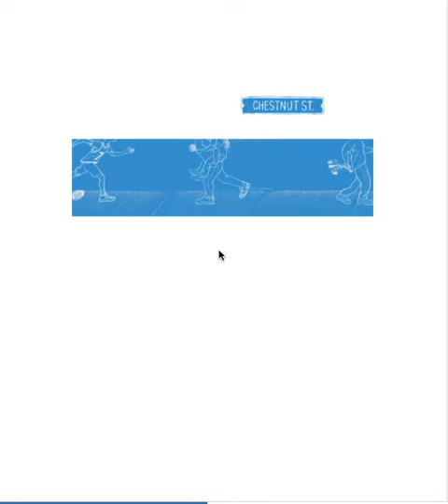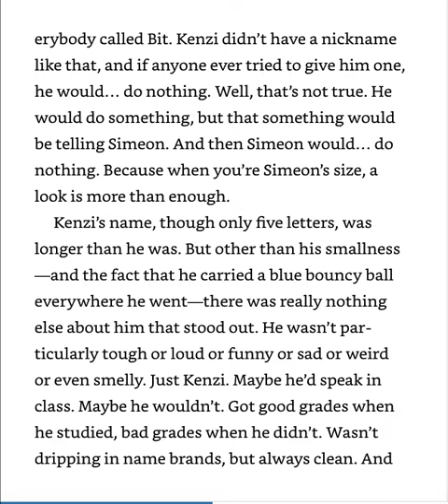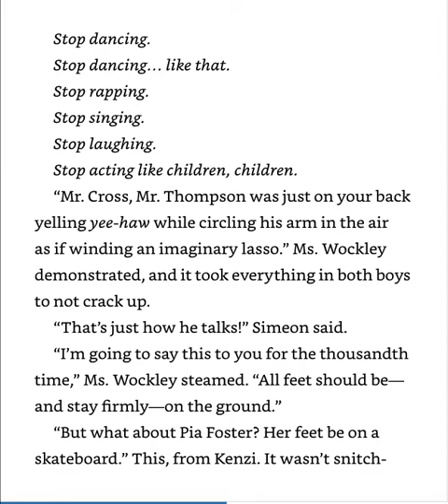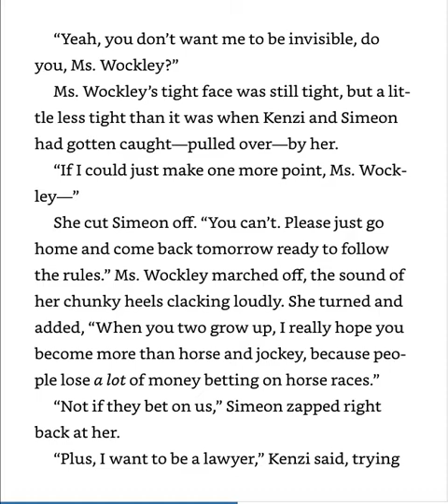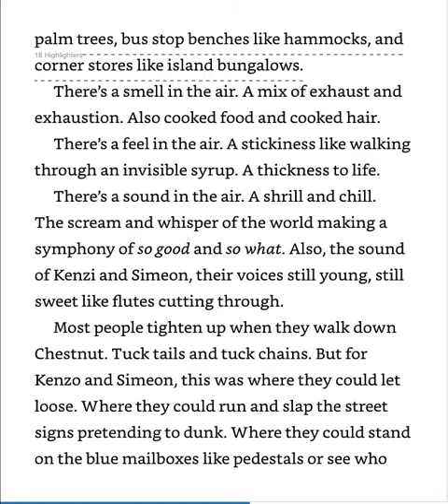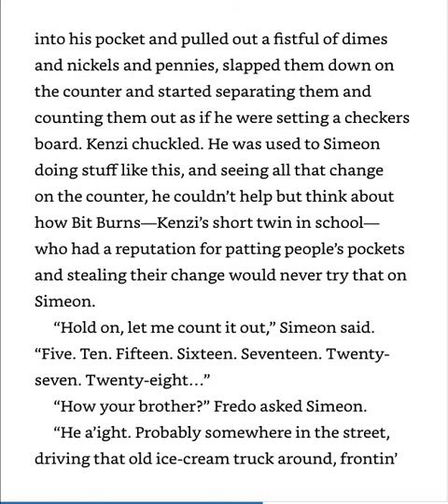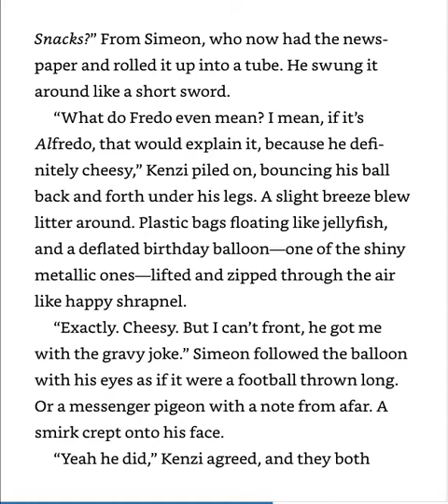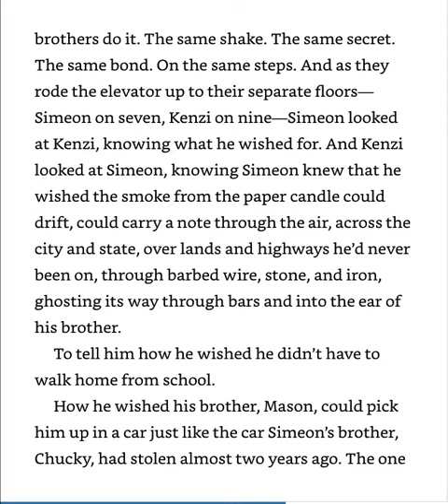Look Both Ways Chpt 6